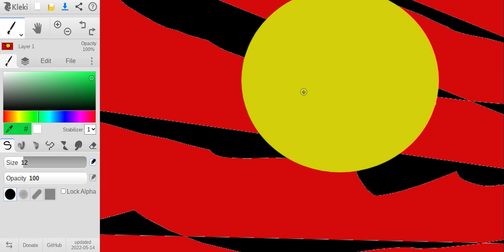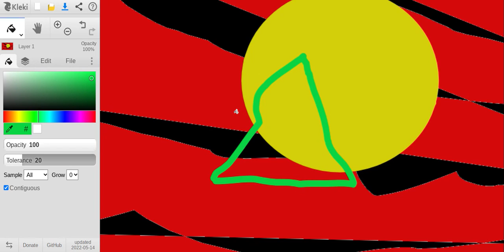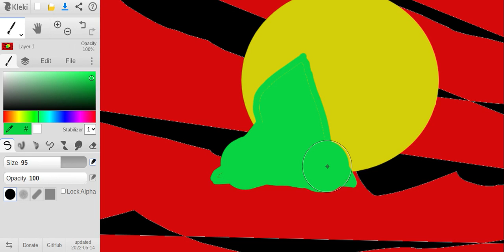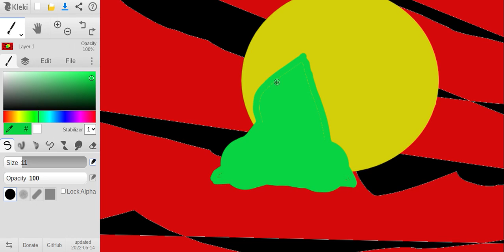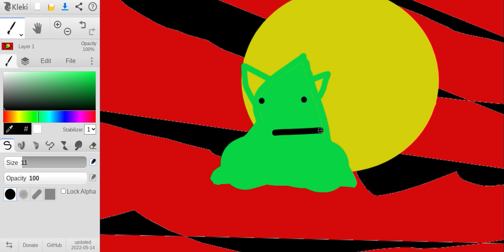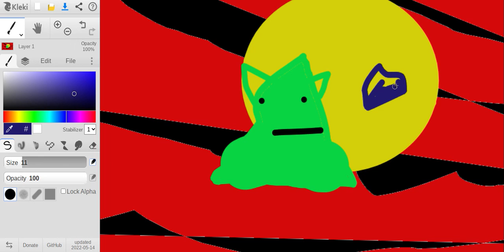Super Mario Sunshine But You Get """Art""" Instead of Game #13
Dehydrated Yoda says, "May the ageagwegwkglwhglwlghwlghw be with you."